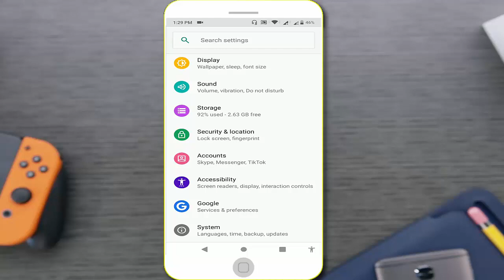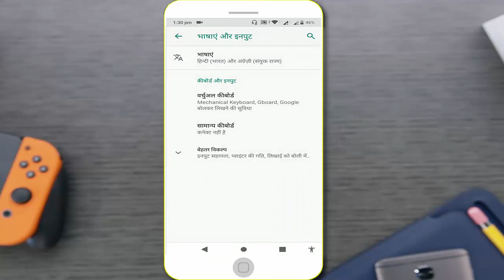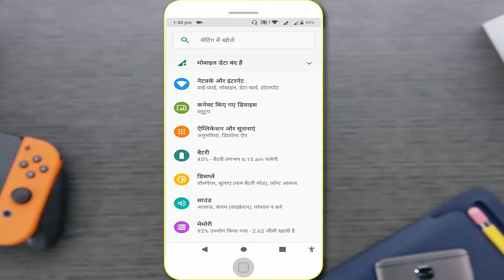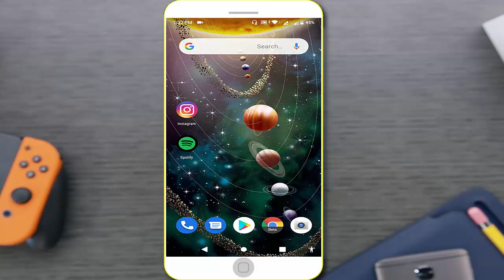How to Change Phone & All Installed App Language of Android Device